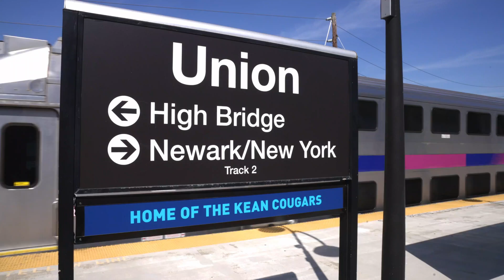Where are the Spotted Lanternflies?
It may seem like spotted lanternflies are gone, but according to research at Kean University, they’re just moving to the bright lights and big cities. Assistant Professor Brenna Levine, Ph.D., says she’s seeing far greater numbers of the invasive species in cities where they pose a significant threat to already limited green spaces. Watch this video to find out how they’re hitching a ride to cities.

This video features:
Brenna Levine, Ph.D.
Assistant Professor of Integrative Biology

Kean University, New Jersey’s urban research university, is a national institution of higher education recognized for its diversity, innovation and the social mobility of its graduates. Founded in 1855 as a teachers college, Kean has evolved into a thriving research university that supports students as they persist to graduation, give back to their communities and launch successful careers. Kean’s six colleges offer more than 50 undergraduate programs, six doctoral degree programs and more than 70 options leading to master’s degrees, professional diplomas or certifications, across a full range of academic subjects. With campuses in Union, Toms River and Manahawkin, New Jersey, and Wenzhou, China, as well as Kean Online, the University provides students of all backgrounds an affordable and accessible world-class education.